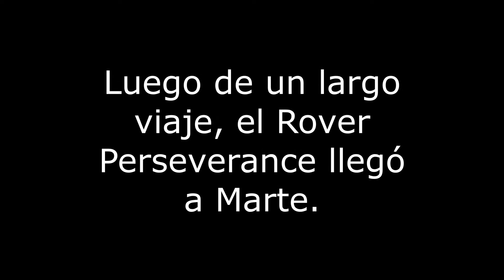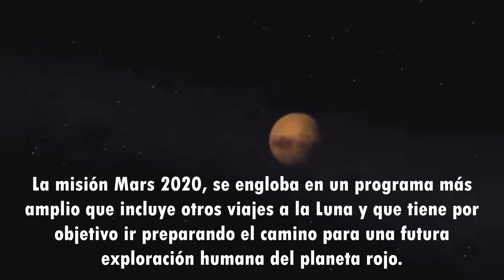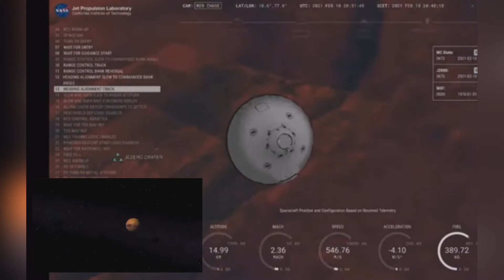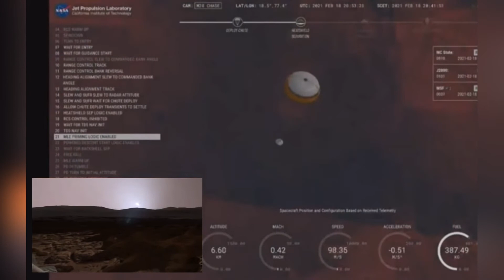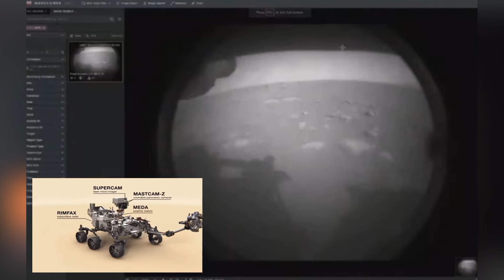El Rover Perseverance de la NASA aterriza en MARTE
Este 18 de Febrero, presenciamos la llegada del Rover Perseverance de la Nasa aterrizando en Marte. Todo los videos e información en este video.